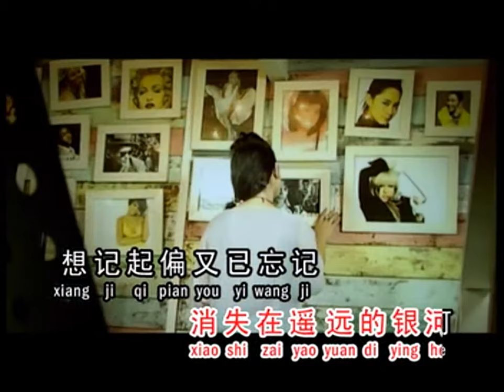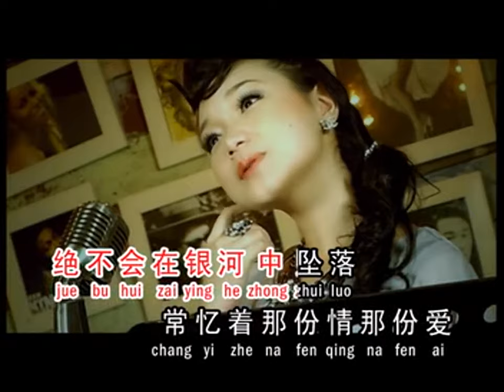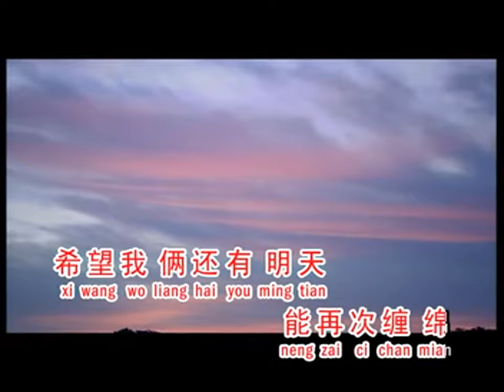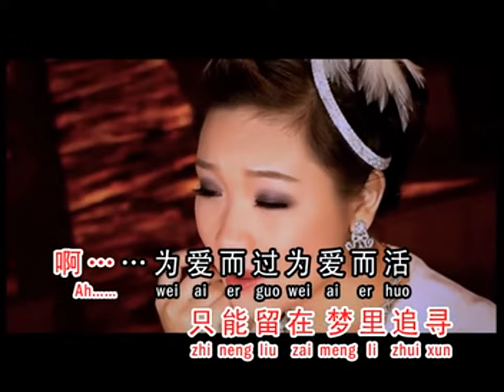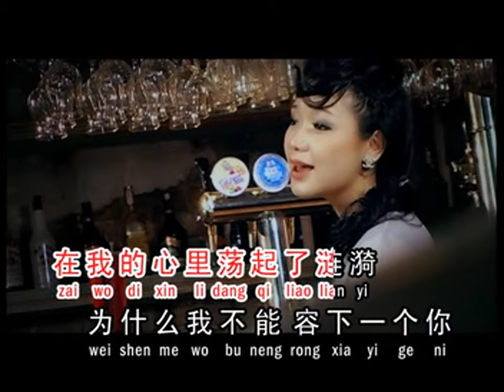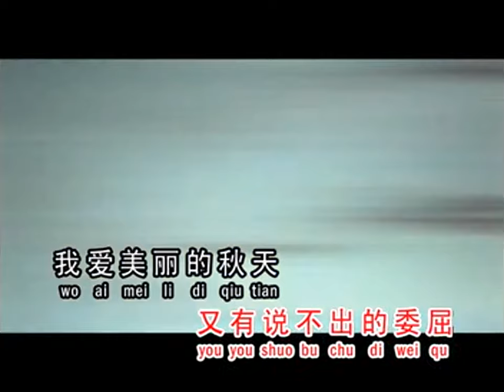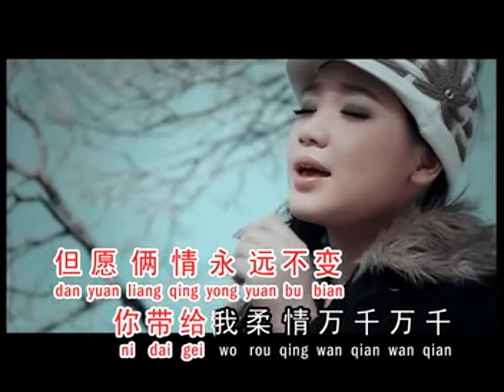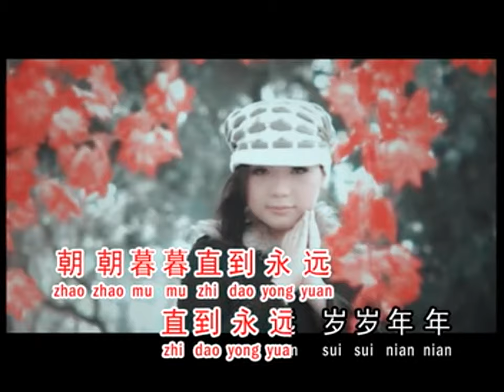Felicia Low Ling Yun 羅翎允 影視組曲 允吭高歌09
收藏在2013年羅翎允的(允吭高歌09)專輯裏

昨夜星辰
詞:吳桓/曲:張勇強

昨夜的昨夜的星辰己墜落
消逝在遙遠的銀河
想記起偏又已忘記
那份愛換來的是寂寞
愛是不變的星辰
愛是永恆的星辰
絕不會在銀河中墜落
長憶著那份情那份愛
今夜星辰今夜星辰依然閃爍

夕陽山外山
詞:米雪/曲:張勇強

夕陽驅散了情煙
只留下一個破碎的夢
無數次開始無數次分離
只因心中對你的眷戀揮也揮不去
除不完的塵埃拂不去的陰霾
承諾已不再是慰藉
該如何面對彼此的傷痕
希望我倆還有明天能再次纏綿

情歸何處
詞:流真/曲:張勇強

是幸福是快樂
我從來不曾覺得
是緣分是錯誤
想也想不透
說是關懷有萬般感慨
說是情愛有多麼無奈
多少次憧憬多少次期盼
只能留在夢裏追尋
啊……
為愛而過為愛而活
人歸何處情歸何處

委屈為了你
詞:莊奴/曲:黃仁清

誰知道愛的真諦
誰瞭解愛的意義
我為愛犧牲自己
這一切都是為了你
在我的心裡蕩起了漣漪
為什麼我不能
容下一個你
我萬分地同情你
我盡力去愛護你
為什麼當我看見你
又有說不出的委屈

楓葉情
詞:林煌坤/曲:駱明道

一年容易又秋天
又見到楓葉一片片
你那紅紅的笑臉
要比楓葉還更嬌艷
叫我對你又愛又憐
我們常在楓林裏流連流連
愛在你我心裡纏綿纏綿
一片楓葉一片情
片片都有我愛和憐
朝朝暮暮直到永遠
直到永遠 歲歲年年